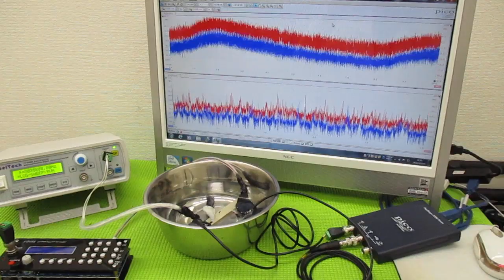メガヘルツの超音波発振制御プローブ ultrasonic-labo